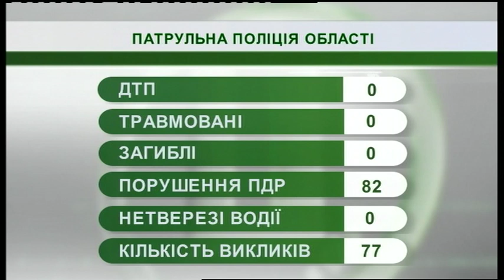16.08.2019. Новини. 07:30